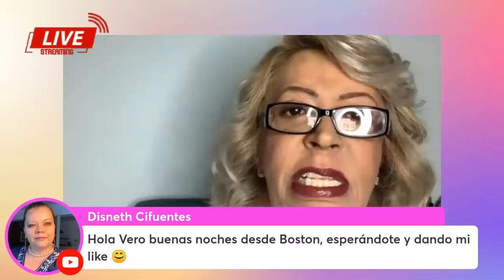LA VERDADERA PERSONALIDAD DE MAXINE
Hoy un ex colaborador del programa todoparalamujer con maxinewoodside rompe el silencio y hablará de cómo fue su salida.